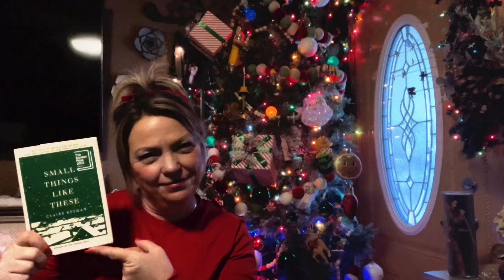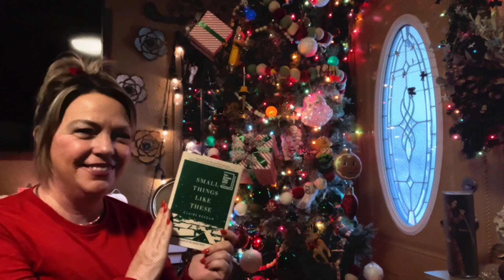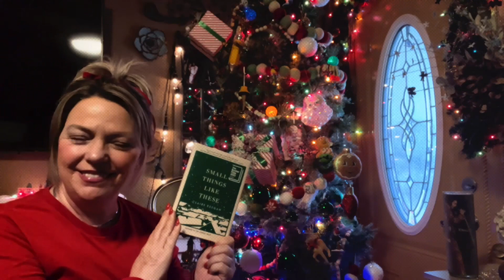A Tale So Heartwarming You Won’t Need A Fire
Curating your Holiday TBR?

You need Claire Keegan’s Small Little Things Like These.
a heartwarming tale about kindness, mindfulness, sympathy, empathy, love and not only what the holiday season is about but the importance of being a decent human being in the game of life.